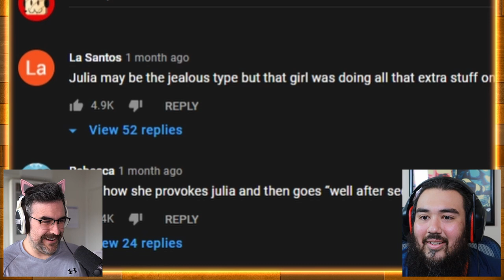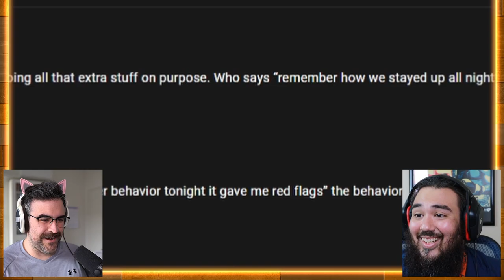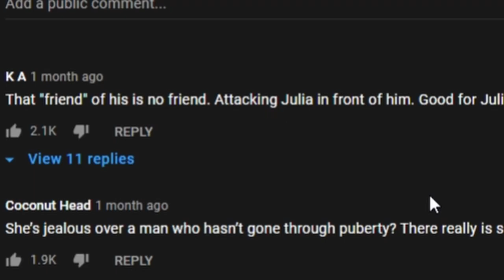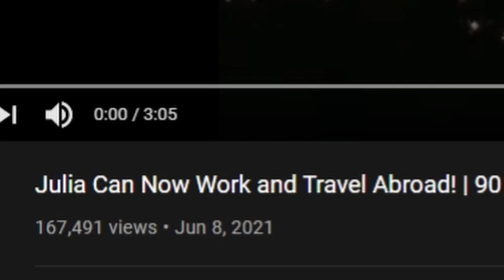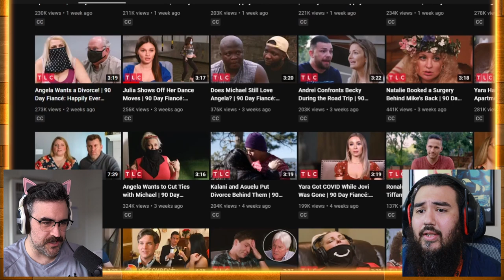Husbands High School Crush Shows Up And Disrespects His Wife (He Thinks Its Funny)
Watching TLC 90 Day Fiance with Brandon and Julia where Brandon's high school crush or ex or some girl that is obviously jealous shows up and disrespects them both. Brandon thinks it's funny and Julia feels jealous then Brandon gets mad at her for feeling upset about it like a normal person would.